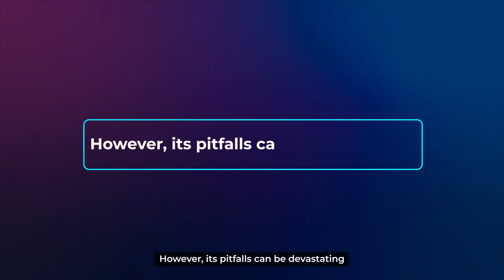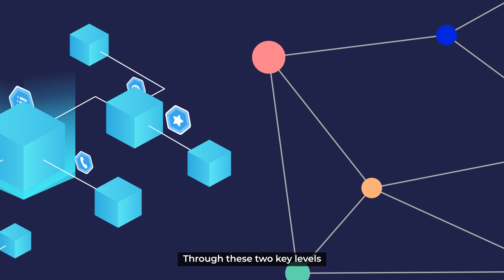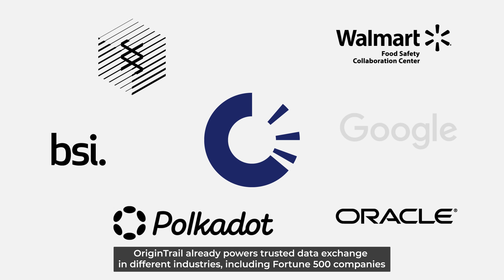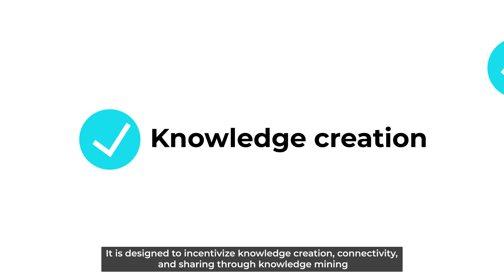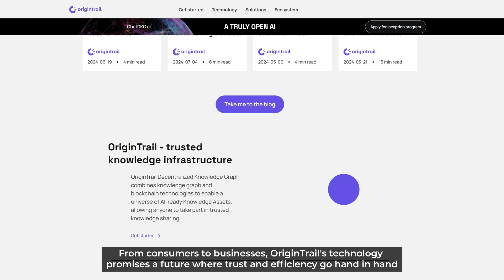What Is OriginTrail? Exploring An AI Blockchain On Polkadot | The Brains Ep.27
In today's episode, we will learn in-depth about OriginTrail, a blockchain powering Verifiable Internet for AI with a Decentralized Knowledge Graph (DKG) for a sustainable future. OriginTrail also has a parachain on Polkadot called NeuroWeb.

OriginTrail is a platform that uses a blockchain and a decentralized knowledge graph (DKG) technology to manage data about real-world assets in the digital space. The design of its ecosystem is to improve the discoverability of important, shared knowledge (and assets) worldwide. Let's learn more about AI and how OriginTrail will embrace the future of AI on Polkadot through our educational video below:
Polkadot Insider is a channel that updates news, data analytics - real-time data, and project research to support retail investors’ views when investing in the Polkadot and Kusama ecosystem. Let's get in touch with us:

• Link3: link3.to/polkadot_insider